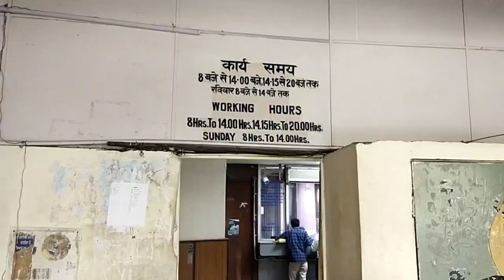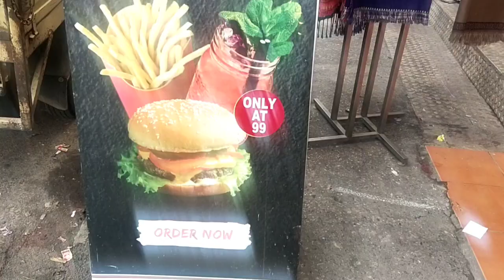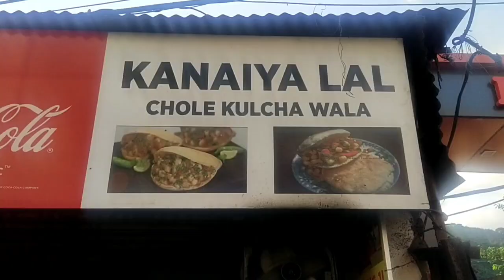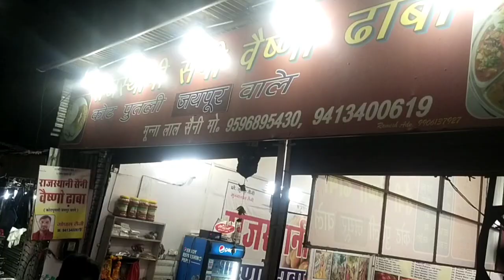Chandigarh to Mata Vaishno Devi - Part 2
Chandigarh to Mata Vaishno Devi

Rudra Vlogs